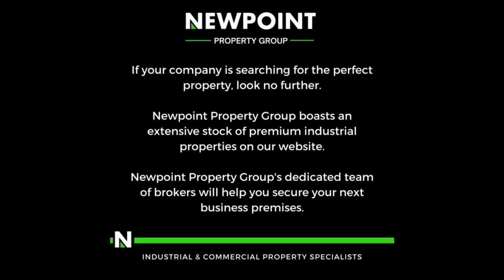400m² Warehouse in Stormill, Roodepoort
This refurbished 400sqm unit in Stormill offers a modern industrial space with top-tier features designed for efficiency and functionality. The unit boasts a high roller shutter door for seamless access, complemented by a robust three-phase power supply to support high-demand operations. Its open-plan layout provides versatile space, ideal for a range of industrial or commercial applications.

Adding to its appeal is a thoughtfully designed second-floor office area, perfect for administrative and management tasks. This well-lit, contemporary office space fosters a productive work environment, while multiple bathrooms and showers enhance convenience and comfort for staff. Located within a secure industrial park with controlled access, this unit combines modern amenities, flexible design, and a safe setting, making it a prime choice for businesses seeking a high-quality industrial space.